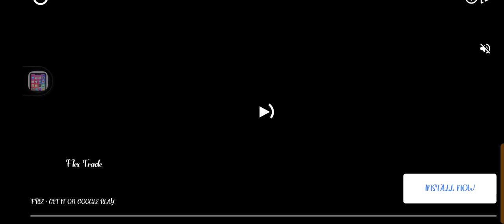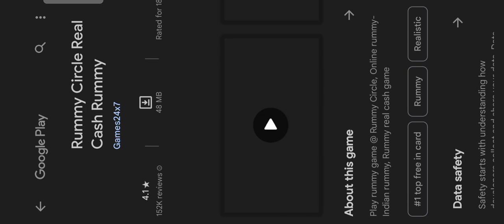TRUCK SIMULATOR ULTIMATE/357TH TRIP